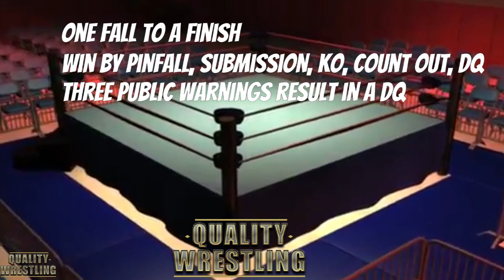Quality Wrestling Virtual Showcase Volume 1 : Episode 5 - Roderick vs Shred vs Azam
Well as we declared yesterday as Roderick day why not make a weekend out of it!

WE PRESENT...

QUALITY WRESTLING VIRTUAL SHOWCASE VOLUME 1: EPISODE 5 - Roderick The Rambunctious vs The Witch Shred Malice vs Alice Azam
Debut matches for both the wildcard in this contest Alice Azam and the Quality Wrestling 'Student of the Year 2020' The Witch Shred Malice.  A difficult first match for them as they enter into a triple threat match with our far more experienced resident pirate Roderick The Rambunctious!
With these 3 big characters this one shouldn't disappoint!

Big thanks to B&B Video!

This is filmed at the Quality Wrestling Academy in Havant, Hampshire, UK.

For more info on training please visit qwrestling.com or check out our Quality Wrestling Facebook page.